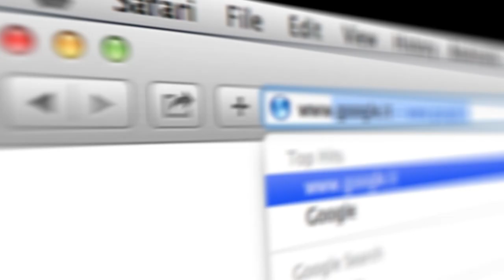WPT Online Series is about to start